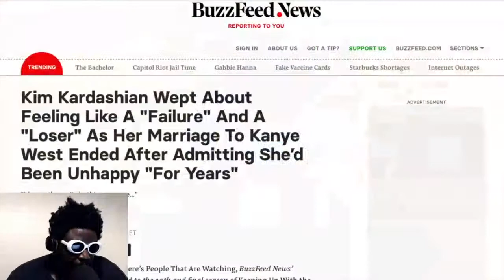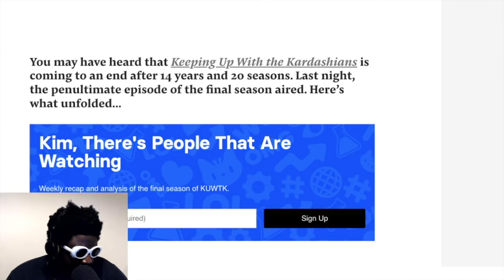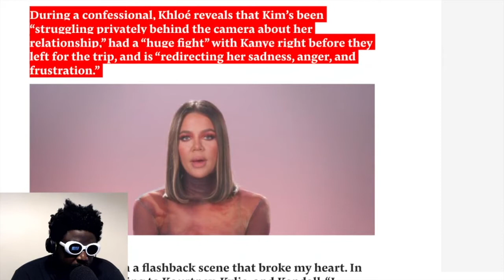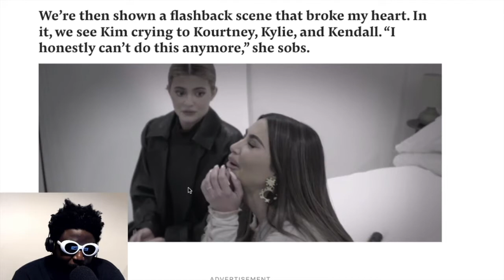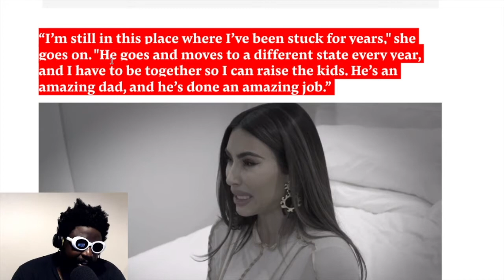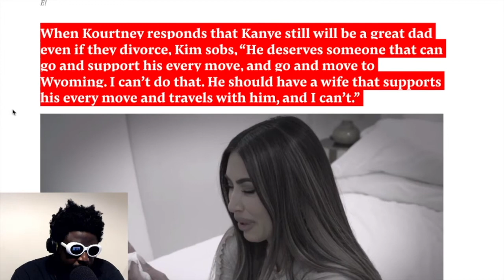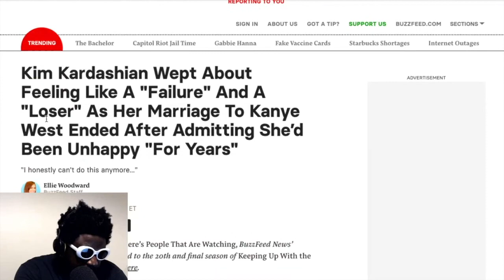Kim Kardashian is a FAILURE...